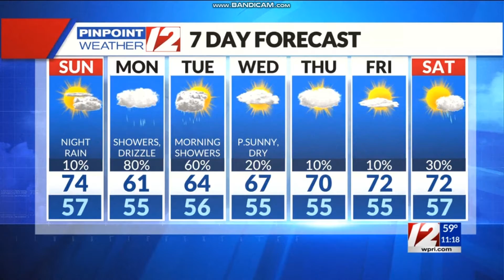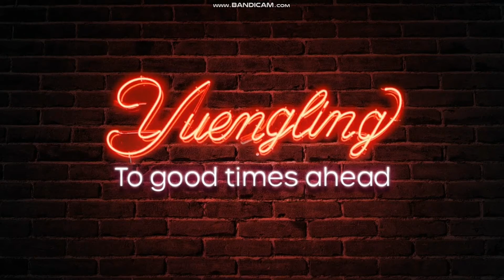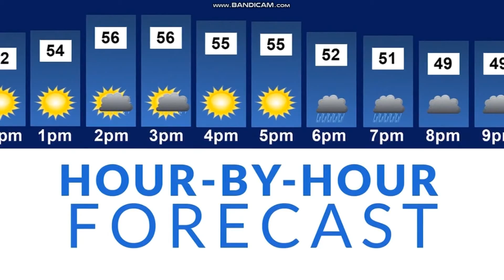CBS (WPRI Commercial Break - October 2, 2021)